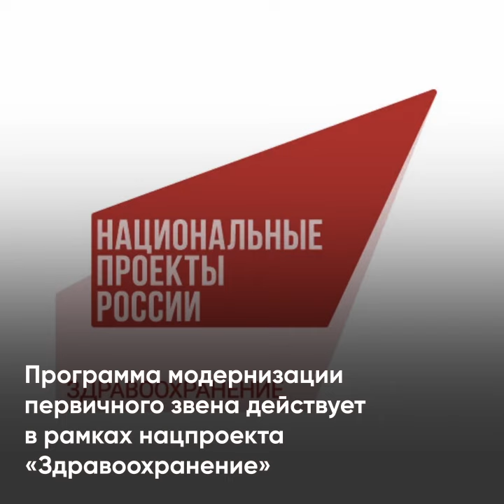Какой стала Городская клиническая больница №2 в Туле после ремонта?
🏥Современное оборудование, новая мебель, обновленные стационары и кабинеты врачей – в Городской клинической больнице №2 в Туле провели капремонт в рамках программы по модернизации первичного звена здравоохранения.